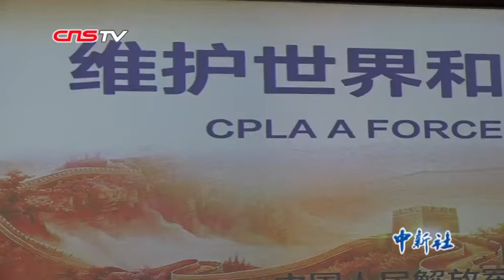探访国际防务学院：让各个国家高级军官成为朋友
中国人民解放军国防大学国际防务学院，是国防大学下属八所学院之一，也是世界上唯一以国际学院命名的高级军事任职教育学院。国际防务学院已有62年历史，每年有新学员500到600人，学员来自160个国家，涵盖了五大洲。除了进行授课和答疑，学院还常常组织双边和多边论坛、研讨，以增进各国学员的交流。（张子胥）